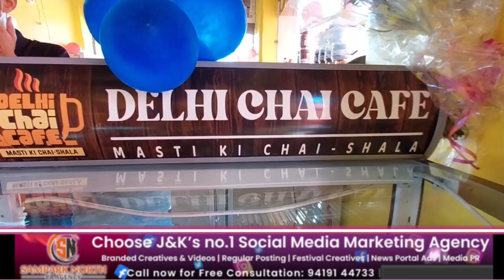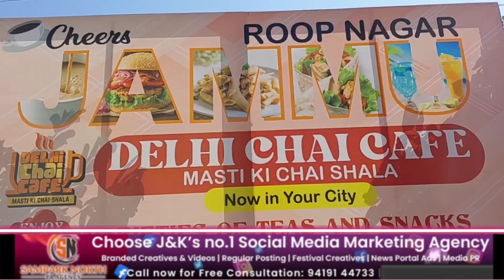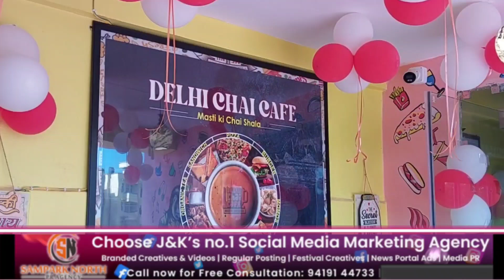Brijesh Ji ki Chai ka koi Mukabla nahi, Delhi Chai Cafe’ Masti ki Chai Shalla’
Mayor inaugurated first outlet of Delhi Chai Cafe’ Masti ki Chai Shalla’ owned by Mr.Brijesh Bhardwaj
In a grand ceremony, the first franchise outlet of Delhi Chai  ‘Masti ki Chai Shalla’ was inaugurated by Mayor  Sh. Rajinder Sharma at Roop Nagar Jammu in the presence of Sh. Ashok Kumar Sharma Director School Education Jammu , Mrs. Subah Mehta , Joint Director ( JSK) DSEJ, Smt. Tripta DeviI, Municipal Councillor and Nitin Sharma , CEO Delhi Chai Cafe. The multi-anticipated cafe is set to welcome customers and immerse them in rich flavours and traditions of authentic Indian chai.
The chai cafe is presenting more than 50 varieties of tea to be served to the valuable customers which include milk based tea, organic tea and premium organic tea.  The cafe is having a wide range of continental   veg and non-veg  food too.
Sh. Rajinder Sharma, Mayor Jammu appreciated  the ambience of the chai cafe and said that such environmental friendly, polythene free cafe should blend the warmth of traditional Indian hospitality with a modern , comfortable ambience, providing a cozy retreat for chai enthusiasts and those eager to explore the world of chai.
The proud owner of the Chai Cafe Mr. Nitin Sharma said ,” Our passion for chai is evident in every cup we serve and we can’t wait to share it with the local community.”

Mr. Bhardwaj said that this is the first of its kind cafe wherein every strata of society especially the TEA LOVERS like students, officers, Doctors, engineers etc can Mushroom in to enjoy the TASTY SIPS OF VARIED VARIETIES of tea and other delicious food…and will organise get together parties,kitties and Birthday parties.
With appealing ambience with ample of parking space.

Other Dignitaries are present Joint Director Directorate of School Education Department Subah Mehta, Rajesh Sharma Chairman J&K SSB, Monika Bhandhari Chief Accounts Officer Directorate of School Education Jammu, Mita Kumari Assistant Commissioner State Taxes Department,

Media and Event managed by Sampark North PR Agency / 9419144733